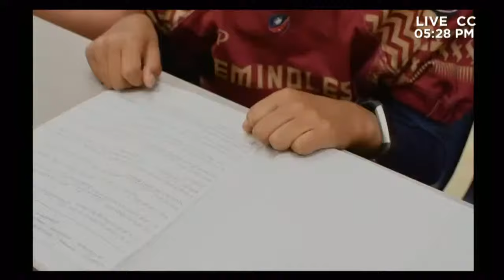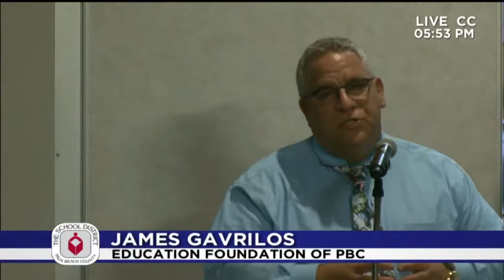03.23.22 SDPBC Board Meeting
00:00 - 2:45 Call to order
2:46 - 3:28 Review and approve Minute/Chairman adds items for Good Cause/Superintendent withdraws items; review and approve Agenda
3:29 - 27:39 Superintendent and Board Comments
27:40 - 31:14 Committee Reports
31:20 - 59:32 Speakers: Elected Officials and Delegates
1:00:03 - 1:06 :09 Consent Agenda

1:06:13 - 1:18:30 Agenda Topic speakers
1:18:34 - 1:54:14 New Business
1:54:15 - 2:21:35 Non-Agenda speakers